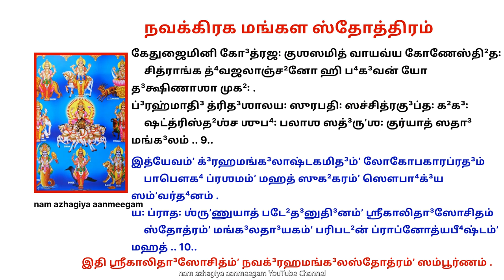ஆடி கடை ஞாயிறு த்ருஷ்டி, தோஷம், பீடை நீங்க நவக்கிரக மங்கள ஸ்தோத்திரம் NavagrahaMangalaStotra Kalidas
भास्वान् काश्यप-गोत्र-जोऽरुण-रुचिः सिंहाधिपोऽर्कः समित्
     षट्त्रिस्थो दशमः शुभो गुरु-शशी क्षोणीज मित्रं सदा ।
शुक्रा-र्कीतु रिपू कलिङ्ग-विषयेशोऽग्नीश्वरौ देवते
     मध्ये वर्तुल पूर्व दिङ्मुख इनः कुर्यात् सदा मङ्गलम् ॥ १॥ 1

चन्द्रः कर्कट राशिपः सितरुचिः स्वच्छोत्रि गोत्रोद्भवो
   वह्नयाशा चतुरस्र वारुण-मुखस्त्वापःशिवा देवते ।

षट्सप्ताग्नि दशाद्यगः शुभफलो नारि-र्बुधार्क प्रियः
     स्यातां यामुन-देश पर्ण-समिधःh कुर्यात् सदा मङ्गलम् ॥ २॥ 2

भौमो याम्य मुख-स्त्रिकोणनि-लयोऽवन्तीश्वरःk खादिरःha
     त्विध्मो-वृश्चिक मेषपोऽस्य सुहृदः सूर्येन्दुजीवाः स्मृताःha ।
ज्ञोऽरिःsh षट् त्रिणगः शुभोथ वसुधा स्कन्दौ क्रमात् देवते
     भारद्वाज कुलोद्भवः क्षितिसुतःh कुर्यात् सदा मङ्गलम् ॥ ३॥ 3

सौम्यः पीत उदङ्मुखःs समिदपा-मार्गोऽत्रि गोत्रोद्भवो
     बाणेशान-दिशौ हितो रवि सितौ शत्रुः स्मृतः शीतगुः ।
कन्यायुग्म-पति-र्दशाष्टम-चतुः षण्नेत्रगः शोभनो
     देवौ केशव-पूरुषौ मग धपः कुर्यात् सदा मङ्गलम् ॥ ४॥4

जीवत्वाङ्गिरसः कुबेर वदनो दीर्घाब्धि कोणे स्थितः
     पीतोश्वत्थ समिच्च सिन्धु-विषयः शक्रो-विधि-र्देवते ।
सूर्येन्दु क्षितिज-प्रियो बुध-सितौ-शत्रू धनुर्मीनपः
     सप्ताङ्कद्वि-सुते हितः सुरगुरुः कुर्यात् सदा मङ्गलम् ॥ ५॥5

शुक्रो-भार्गव गोत्रजःs सितनिभःf पूर्वामुखःf पञ्चको-
     णस्थोऽस्थो तुल गोपतिः खलु महाराष्ट्रेश औदुम्बरी ।
इन्द्राणी मघ-वासुरौ बुध-शनि-मित्रे रवीन्दू अरी
     षट्सप्ताभ्र कुवर्जिते शुभफलः कुर्यात् सदा मङ्गलम् ॥ ६॥6

मन्दः पाशिमुखः शमी-समिदथो सौराष्ट्रपः काश्यपो
     नक्रादि द्वयपो हितो बुध-सितौ सूर्येन्दु-भौमाः पराः ।
स्थानं पश्चि-मदिक् प्रजापति-यमौ देवौ धनुष्यासनः
     षट्त्रिस्थः शुभकृत् शमी रविसुतः कुर्यात् सदा मङ्गलम् ॥ ७॥7

राहु-र्बर्बर देशपःh तिमिरभो नैरृत्य शूर्पा-सनो
     यःf पैठीनसि गोत्रजःh खलु समिद्दूर्वामुखं दक्षिणे ।
कालःf प्रत्यधि-देवतास्त्वधि-सुरःs सोऽरि चन्द्र स्थितःha
     षट्त्रिस्थः शुभदोऽर्धकाय उदितः कुर्यात् सदा मङ्गलम् ॥ ८॥ 8

केतुजैमिनि गोत्रजःh कुश-समित् वायव्य कोणेस्थितःha
     चित्राङ्क ध्वजलाञ्छनो हि भगवन् यो दक्षिणाशा मुखः ।
ब्रह्मादि त्रिदशालयःs सुरपतिःs सच्चित्र-गुप्तःh खगःha
     षट्त्रिस्थश्च शुभःf पलाश सदृशःh कुर्यात् सदा मङ्गलम् ॥ ९॥ 9

इत्येवं ग्रह-मङ्गलाष्टक-मिदं लोकोपकार-प्रदम्
     पापौघ प्रशमं महत् सुखकरं सौभाग्य संवर्धनम् ।
यः प्रातः श‍ृणुयात् पठेदनुदिनं श्रीकालिदासोचितम्
     स्तोत्रं मङ्गलदायकं परिपठन् प्राप्नोत्यभीष्टं महत् ॥ १०॥10

     इति श्रीकालिदासोचित्ं नवग्रहमङ्गलस्तोत्रं सम्पूर्णम् ।
नवग्रहमङ्गलाष्टकम्

நவக்கிரக மங்கள ஸ்தோத்திரம்

பா⁴ஸ்வான் காஶ்யபகோ³த்ரஜோ(அ)ருணருசி꞉ ஸிம்ʼஹாதி⁴போ(அ)ர்க꞉ ஸமித்
     ஷட்த்ரிஸ்தோ² த³ஶம꞉ ஶுபோ⁴ கு³ருஶஶீ க்ஷோணீஜ மித்ரம்ʼ ஸதா³ .
ஶுக்ரார்கீது ரிபூ கலிங்க³விஷயேஶோ(அ)க்³னீஶ்வரௌ தே³வதே
     மத்⁴யே வர்துல பூர்வ தி³ங்முக² இன꞉ குர்யாத் ஸதா³ மங்க³லம் .. 1..

சந்த்³ர꞉ கர்கட ராஶிப꞉ ஸிதருசி꞉ ஸ்வச்சோ²த்ரி கோ³த்ரோத்³ப⁴வோ
     வஹ்னயாஶா சதுரஸ்ர வாருணமுக²ஸ்த்வாப꞉ஶிவா தே³வதே .
ஷட்ஸப்தாக்³னி த³ஶாத்³யக³꞉ ஶுப⁴ப²லோ நாரிர்பு³தா⁴ர்க ப்ரிய꞉
     ஸ்யாதாம்ʼ யாமுனதே³ஶ பர்ணஸமித⁴꞉ குர்யாத் ஸதா³ மங்க³லம் .. 2..

பௌ⁴மோ யாம்ய முக²ஸ்த்ரிகோணநிலயோ(அ)வந்தீஶ்வர꞉ கா²தி³ர꞉
     த்வித்⁴மோவ்ருʼஶ்சிக மேஷபோ(அ)ஸ்ய ஸுஹ்ருʼத³꞉ ஸூர்யேந்து³ஜீவா꞉ ஸ்ம்ருʼதா꞉ .
ஜ்ஞோ(அ)ரி꞉ ஷட் த்ரிணக³꞉ ஶுபோ⁴த² வஸுதா⁴ ஸ்கந்தௌ³ க்ரமாத் தே³வதே
     பா⁴ரத்³வாஜ குலோத்³ப⁴வ꞉ க்ஷிதிஸுத꞉ குர்யாத் ஸதா³ மங்க³லம் .. 3..

ஸௌம்ய꞉ பீத உத³ங்முக²꞉ ஸமித³பாமார்கோ³(அ)த்ரி கோ³த்ரோத்³ப⁴வோ
     பா³ணேஶானதி³ஶௌ ஹிதோ ரவி ஸிதௌ ஶத்ரு꞉ ஸ்ம்ருʼத꞉ ஶீதகு³꞉ .
கந்யாயுக்³மபதிர்த³ஶாஷ்டமசது꞉ ஷண்நேத்ரக³꞉ ஶோப⁴னோ
     தே³வௌ கேஶவபூருஷௌ மக³ த⁴ப꞉ குர்யாத் ஸதா³ மங்க³லம் .. 4..

ஜீவத்வாங்கி³ரஸ꞉ குபே³ர வத³னோ தீ³ர்கா⁴ப்³தி⁴ கோணே ஸ்தி²த꞉
     பீதோஶ்வத்த² ஸமிச்ச ஸிந்து⁴விஷய꞉ ஶக்ரோவிதி⁴ர்தே³வதே .
ஸூர்யேந்து³ க்ஷிதிஜப்ரியோ பு³த⁴ஸிதௌஶத்ரூ த⁴னுர்மீனப꞉
     ஸப்தாங்கத்³விஸுதே ஹித꞉ ஸுரகு³ரு꞉ குர்யாத் ஸதா³ மங்க³லம் .. 5..

ஶுக்ரோபா⁴ர்க³வ கோ³த்ரஜ꞉ ஸிதனிப⁴꞉ பூர்வாமுக²꞉ பஞ்சகோ-
     ணஸ்தோ²(அ)ஸ்தோ² துல கோ³பதி꞉ க²லு மஹாராஷ்ட்ரேஶ ஔது³ம்ப³ரீ .
இந்த்³ராணீ மக⁴வாஸுரௌ பு³த⁴ஶனிமித்ரே ரவீந்தூ³ அரீ
     ஷட்ஸப்தாப்⁴ர குவர்ஜிதே ஶுப⁴ப²ல꞉ குர்யாத் ஸதா³ மங்க³லம் .. 6..

மந்த³꞉ பாஶிமுக²꞉ ஶமீஸமித³தோ² ஸௌராஷ்ட்ரப꞉ காஶ்யபோ
     நக்ராதி³ த்³வயபோ ஹிதோ பு³த⁴ஸிதௌ ஸூர்யேந்து³பௌ⁴மா꞉ பரா꞉ .
ஸ்தா²னம்ʼ பஶ்சிமதி³க் ப்ரஜாபதியமௌ தே³வௌ த⁴னுஷ்யாஸன꞉
     ஷட்த்ரிஸ்த²꞉ ஶுப⁴க்ருʼத் ஶமீ ரவிஸுத꞉ குர்யாத் ஸதா³ மங்க³லம் .. 7..

ராஹுர்ப³ர்ப³ர தே³ஶப꞉ திமிரபோ⁴ நைர்ருʼத்ய ஶூர்பாஸனோ
     ய꞉ பைடீ²னஸி கோ³த்ரஜ꞉ க²லு ஸமித்³தூ³ர்வாமுக²ம்ʼ த³க்ஷிணே .
கால꞉ ப்ரத்யதி⁴தே³வதாஸ்த்வதி⁴ஸுர꞉ ஸோ(அ)ரி சந்த்³ர ஸ்தி²த꞉
     ஷட்த்ரிஸ்த²꞉ ஶுப⁴தோ³(அ)ர்த⁴காய உதி³த꞉ குர்யாத் ஸதா³ மங்க³லம் .. 8..

கேதுஜைமினி கோ³த்ரஜ꞉ குஶஸமித் வாயவ்ய கோணேஸ்தி²த꞉
     சித்ராங்க த்⁴வஜலாஞ்ச²னோ ஹி ப⁴க³வன் யோ த³க்ஷிணாஶா முக²꞉ .
ப்³ரஹ்மாதி³ த்ரித³ஶாலய꞉ ஸுரபதி꞉ ஸச்சித்ரகு³ப்த꞉ க²க³꞉
     ஷட்த்ரிஸ்த²ஶ்ச ஶுப⁴꞉ பலாஶ ஸத்³ருʼஶ꞉ குர்யாத் ஸதா³ மங்க³லம் .. 9..

இத்யேவம்ʼ க்³ரஹமங்க³லாஷ்டகமித³ம்ʼ லோகோபகாரப்ரத³ம்
     பாபௌக⁴ ப்ரஶமம்ʼ மஹத் ஸுக²கரம்ʼ ஸௌபா⁴க்³ய ஸம்ʼவர்த⁴னம் .
ய꞉ ப்ராத꞉ ஶ்ருʼணுயாத் படே²த³னுதி³னம்ʼ ஶ்ரீகாலிதா³ஸோசிதம்
     ஸ்தோத்ரம்ʼ மங்க³லதா³யகம்ʼ பரிபட²ன் ப்ராப்னோத்யபீ⁴ஷ்டம்ʼ மஹத் .. 10..

     இதி ஶ்ரீகாலிதா³ஸோசித்ம்ʼ நவக்³ரஹமங்க³லஸ்தோத்ரம்ʼ ஸம்பூர்ணம் .
நவக்³ரஹமங்க³லாஷ்டகம்